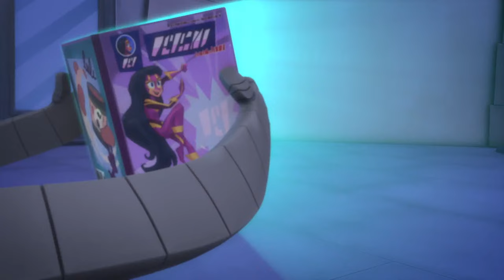PJ Masks | Season 4 LIVE 24/7 🔴 | Kids Cartoon | Video for Kids